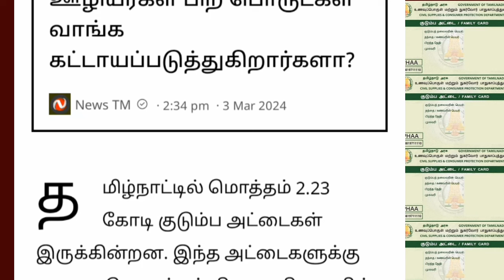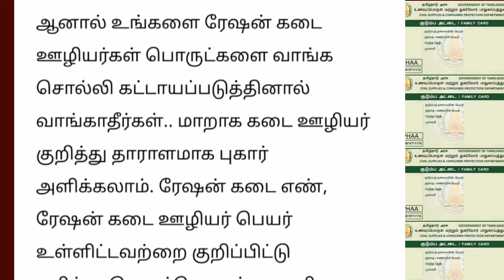NPHH PHH AAY ரேஷன் அட்டைக்கு வெளியான மகிழ்ச்சி தரும் செய்தி.. | Ration card latest news Tamil